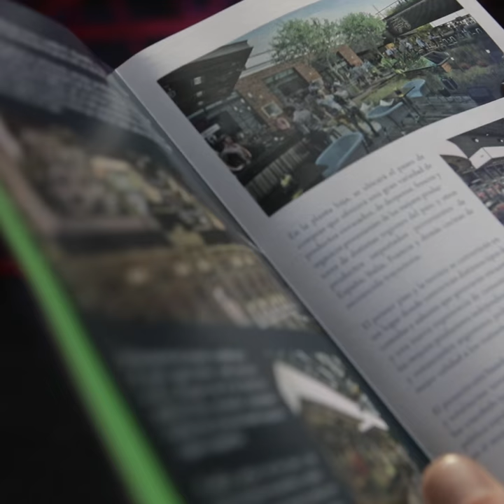¡SE VIENE EL MERCADO DE LOS CARRUAJES!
Este nuevo espacio gastronómico ubicado en el centro de la Ciudad, va a ser un paseo para comprar productos frescos de primera calidad y para comer cosas ricas a muy buen precio. Además, con este proyecto se van a generar 200 puestos de trabajo directo y más de 1000 empleos indirectos.